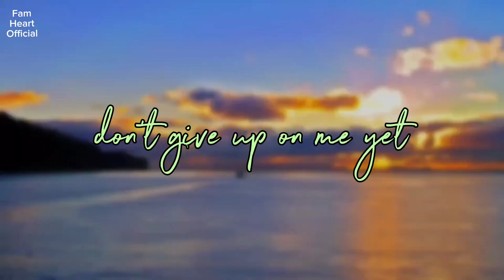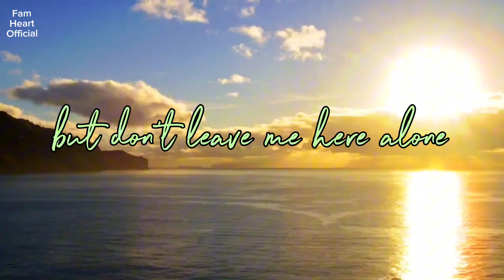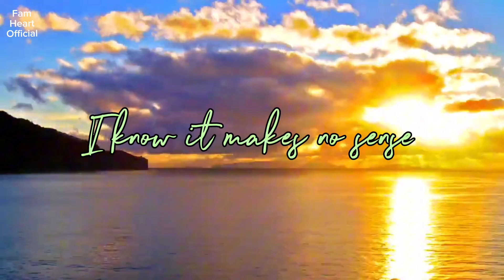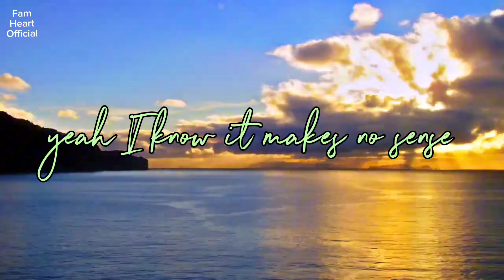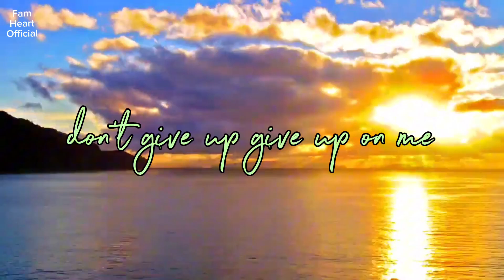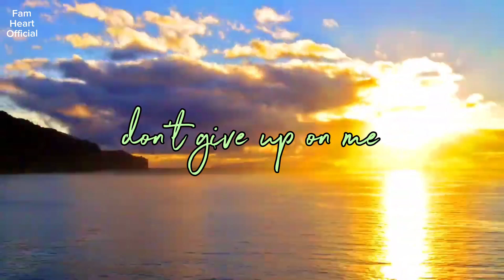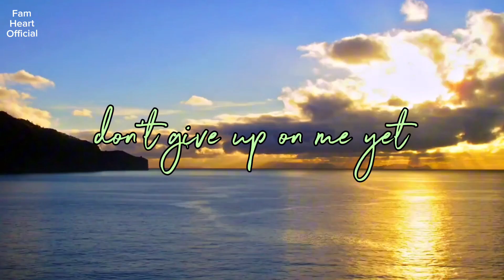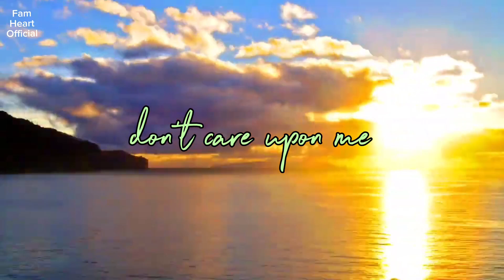Yet | The King Will Come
"Yet"

God, don't give up on me yet
I know I'm not Your best bet
But I'm trying
So don't give up on me yet

And God, don't leave me here alone
I know I need to grow, still
And I'm trying
But don't leave me here alone

I know I've come so far
But got so far to go
And with these brand-new scars
And this broken heart
It's hard to really know
If there's a reason
And if I'll ever see it
But I wanna believe it

God, I know it makes no sense
You love me time and time again
But I still need reminding
Yeah, I know it makes no sense

Don't give up on me (Oh)
Don't give up on me (Ooh)
Don't give up on me (Oh) (Don't give up)

Don't give up (Don't give up on me)
Don't give up (Oh) (Don't give up on me)
Don't give up (Don't give up)
Don't give up on me

God, I know I'm not the same
But You knew that I would change
And I think that You're trying
To tell me it's okay

Don't give up on me yet

🌻 ⭐️ John 20:29
Then Jesus told him,
“Because you have seen me,
you have believed;
blessed are those who have not seen
and yet have believed.”

➞ ★The purpose of Fam Heart is to share the best Mix Songs Compilation.